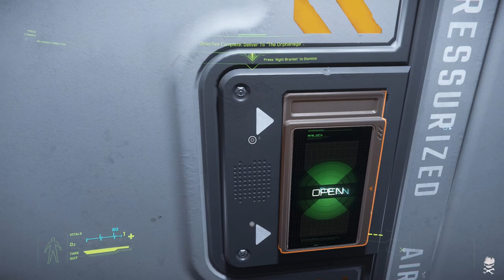Star Citizen : Flexible roles and multicrew